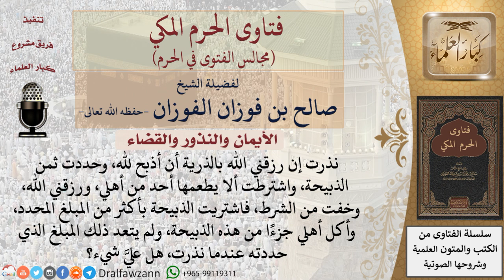نذرت أن أذبح لله، وحددت ثمن الذبيحة، واشترطت ألا يطعمها أحد من أهلي، ثم خفت من الشرط...